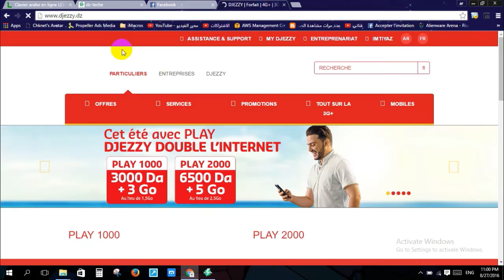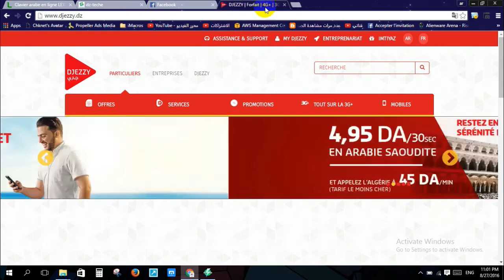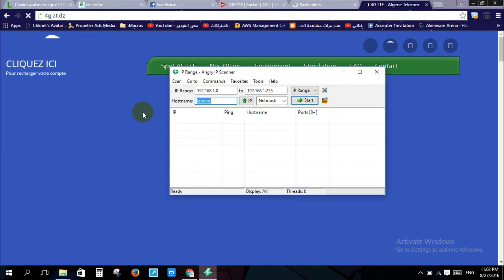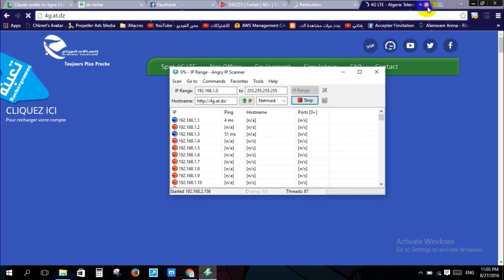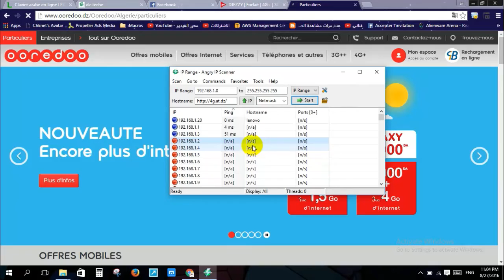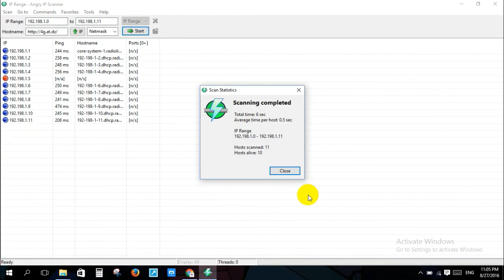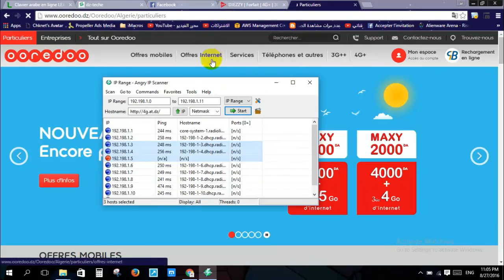الان استمتع بانترنت مجاني وحدك بدون الحاجة لاي شخص اخر و افحص الثغرات